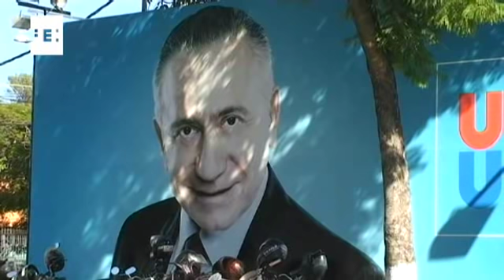Paraguay llora la muerte del candidato Lino Oviedo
Asunción, 4 feb (EFE).- (Imagen: Andrés Cristaldo) Paraguay guarda hoy luto por el candidato presidencial Lino Oviedo, fallecido al estrellarse su helicóptero, en espera de que el equipo forense identifique sus restos para poder velarlo y enterrarlo.